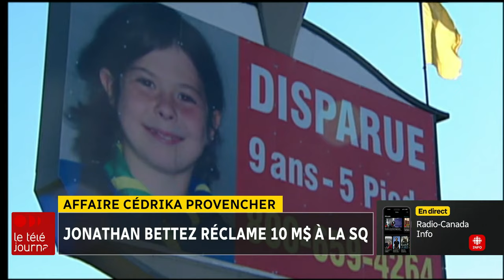Affaire Cédrika Provencher : Jonathan Bettez réclame 10 M$ à la SQ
Le 31 juillet 2007, Cédrika Provencher est vue pour la dernière fois, sur son vélo, à Trois-Rivières. Son corps a été retrouvé huit ans plus tard.

À ce jour, le principal suspect est Jonathan Bettez. Il n'a jamais pu être accusé, faute de preuves suffisantes.

Il était de retour en cour aujourd'hui à Montréal. Il poursuit la Sûreté du Québec (SQ) pour 10 millions de dollars, pour avoir ruiné sa réputation. Il se dit prêt à raconter sa version de l'histoire.

Le reportage de Valérie-Micaela Bain